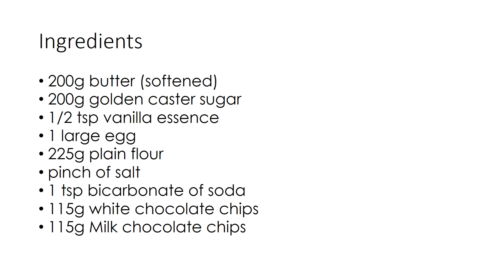Double chocolate chip cookies recipe